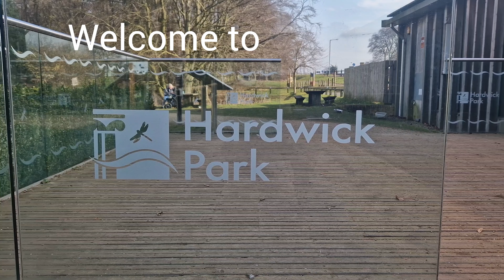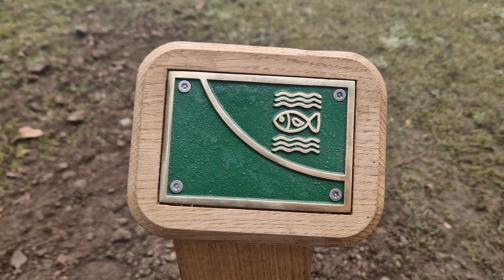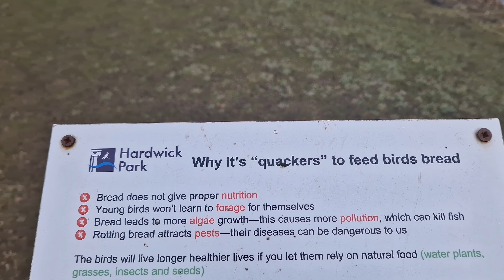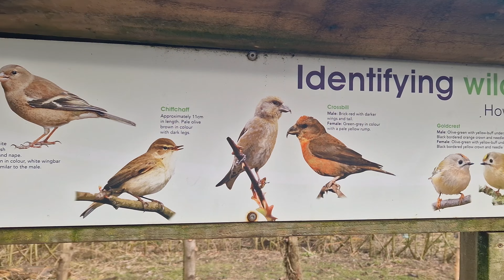Hardwick Park & Hardwick Hall virtual walk. 4k.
Join me on a roam around Hardwick Country Park in teesside North Yorkshire. I walk the trail and circular of the lake,take in the sights and sounds of nature and sneak a peak at the elegant Hardwick Hall Hotel.